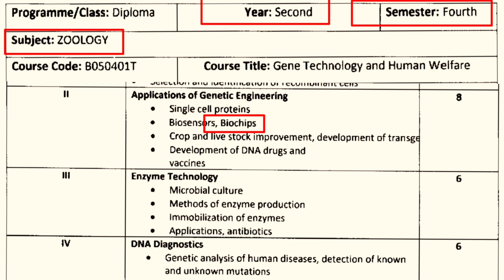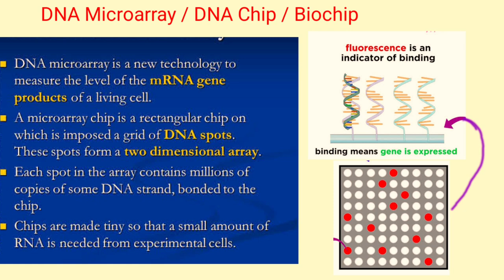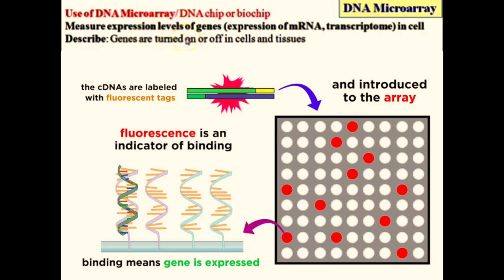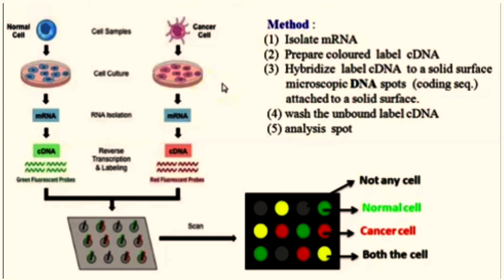BSc 4t Semester Zoology/Biochips/DNA Chips/DNA Microarray/Biochips in Hindi/Method & Use of Biochips